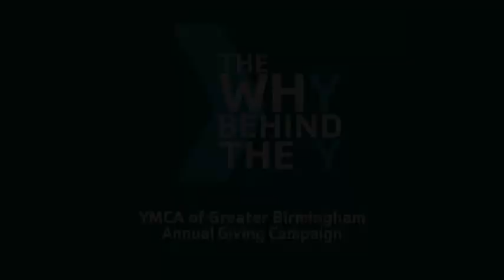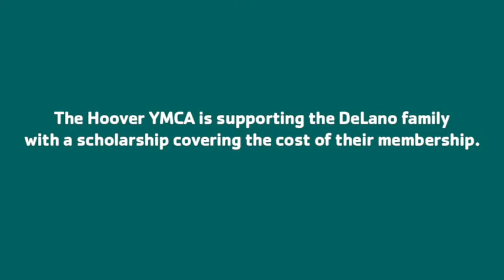My Y Story: James DeLano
Victoria DeLano talks about her son James, a young man dealing with several serious health conditions, and how the Hoover YMCA in Birmingham, Alabama has helped them during their time of need.